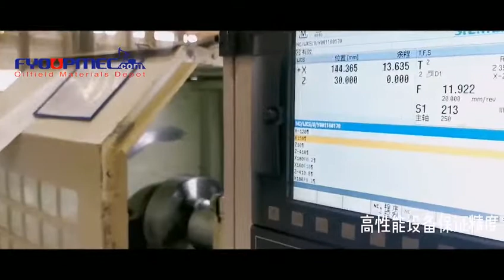BOMCO drilling Mud Pump &Pump parts Please contact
drilling process steps
drilling process in oil and gas drilling process oil & gas development company drilling professionals drilling problems and solutions